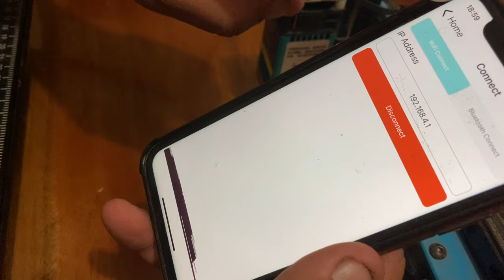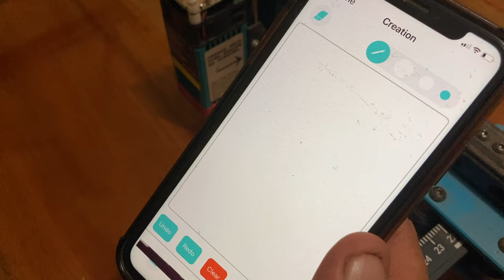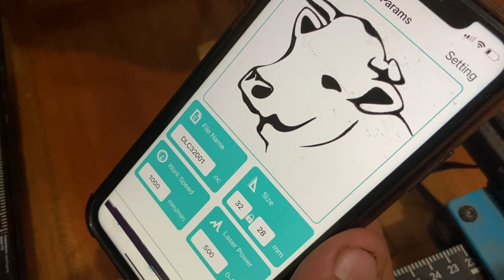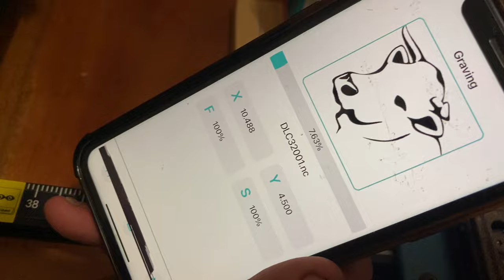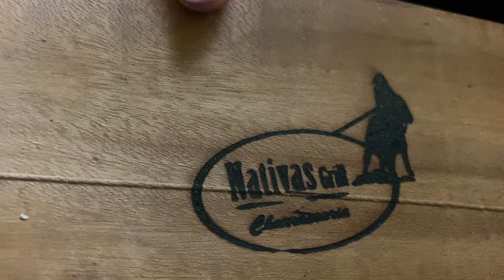Ganhe dinheiro com Router laser tábuas de corte consertos e Gambiarras